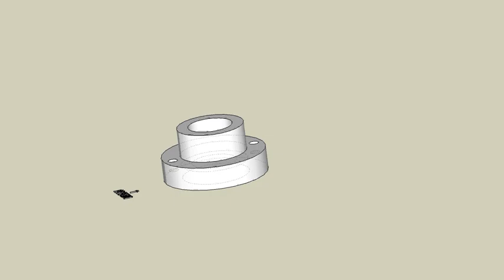育才出版測驗本第132頁第一題未切割-等角圖展示